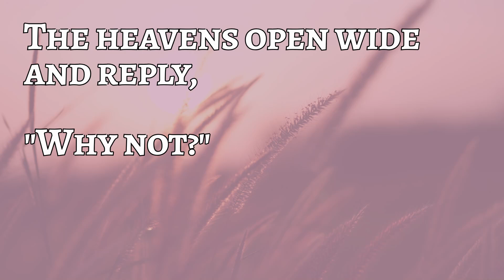'Tween Life & Death